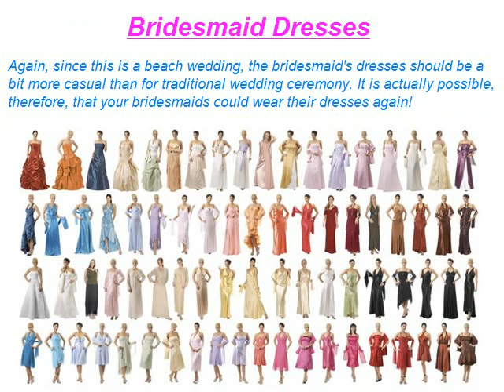Bridesmaid Dresses - For A Perfect Beach Wedding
A beach wedding fits every style or budget, from the simple elopement to an elaborate wedding complete with bridal party and reception. Whatever your plans are for your special day, a Key West wedding is the ultimate getaway wedding with the sun, sand and breeze creating a vacation for the guests.
The location has grown in popularity for a beach wedding not only for the natural beauty, but couples can pair the wedding with a honeymoon for their Key West wedding. After you say I do, then going out for the natural attractions, world famous diving, sports fishing, and simply basking on the beach. You can also choose from golf, kayaking, or sailing. There is also a wide range of good restaurants in Key West.
Key West has professionals available to handle all the details of your beach wedding as well. Key West wedding planners and professionals are available to find the location  either a beach, chapel or garden  providing music, catering, photography, and even catering. All you will have to do is bring your dress, yourselves, and relax.